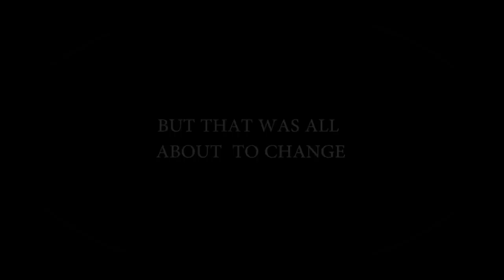Mike Boyd "Small World" movie trailor